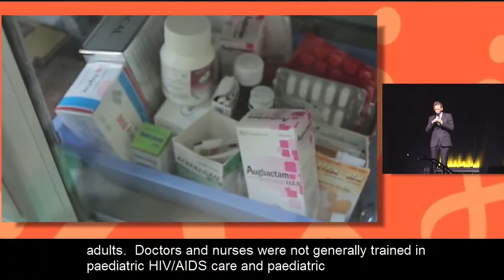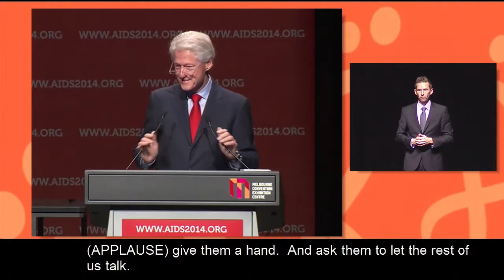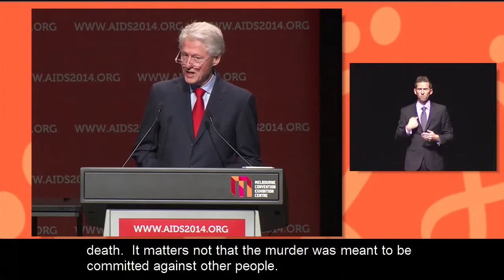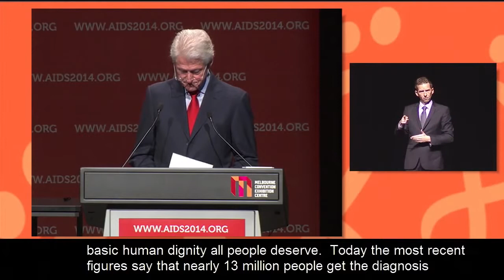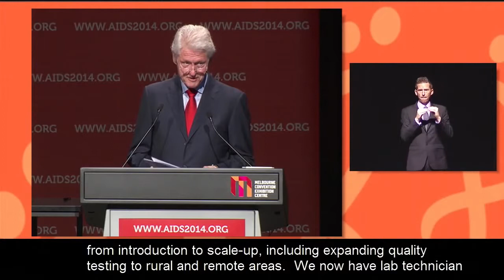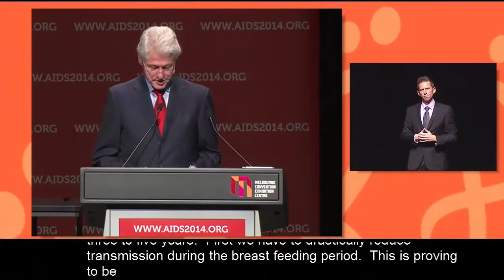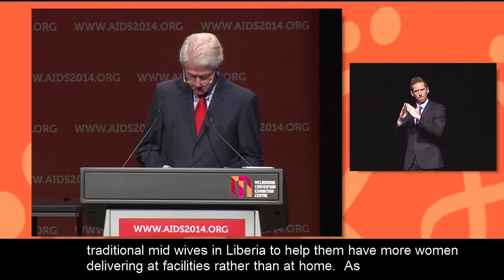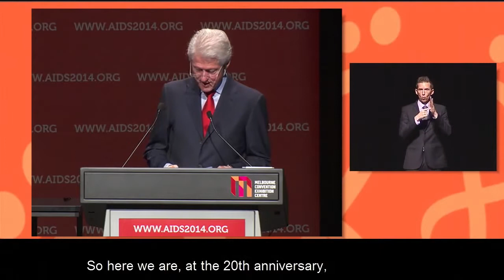Bill Clinton: Put Patient’s Health First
Former President Bill Clinton speaks on health care issues along with Chelsea Clinton on health care
Put Patient’s Health First to Improve Outcomes and Programme Efficiency